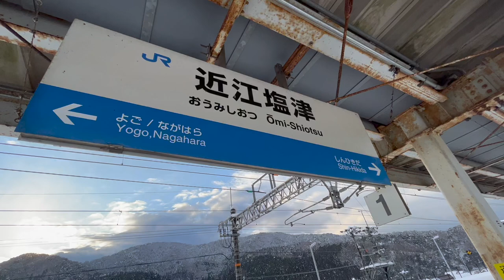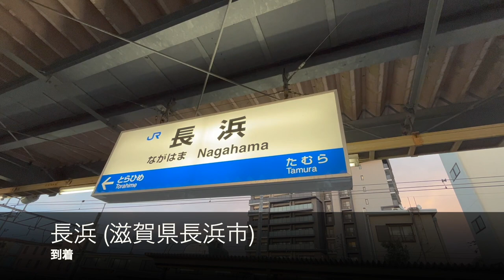【雪景色】北陸線・近江塩津→長浜 (2023年1月)【前面展望】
北陸線、近江塩津〜長浜間の前面展望動画です。 (2023年1月撮影)

乗車車両の記号・形式番号・車両番号: クハ520-4

BGM (エンディング): YouTubeオーディオライブラリー

チャプター
0:00 オープニング〜普通・長浜行き入線
0:39 木之本→余呉
4:20 余呉→木之本
7:51 木之本→高月
11:12 高月→河毛
14:00 河毛→虎姫
16:44 虎姫→長浜
21:28 エンディング